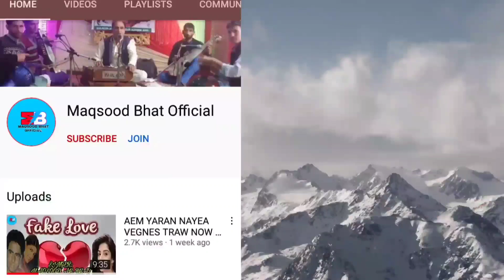RINDA HO | Maqsood Ah Bhat | Super Hit Kashmiri | Best Love Song Of Kashmiri Orginal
◾SONG:RINDA HO
◾Composer : maqsood Ahmad bhat
◾Singer:maqsood Ahmad bhat
◾Lyricr :Javid Jabbar
◾ Editor :bhat musharaf
◾special thank full:YouTube supporters
party
1.singer . Maqsood Ah Bhat & harmonium
2.nott.manzoor
3.duff.shokha
4.rabab.Ashraf
5.saran.Gh mohddin
6.danser.farooq & Hamid
 official
Assalamu Alaikum Kashmir. I am maqsood Ahmad bhat (kashmiri folk singer)